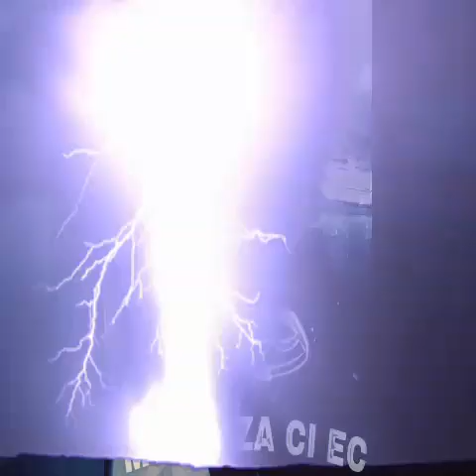آهنگ غمگین مرتضی شریفی به نام فکر🎶😢 morteza ci ec şerifi